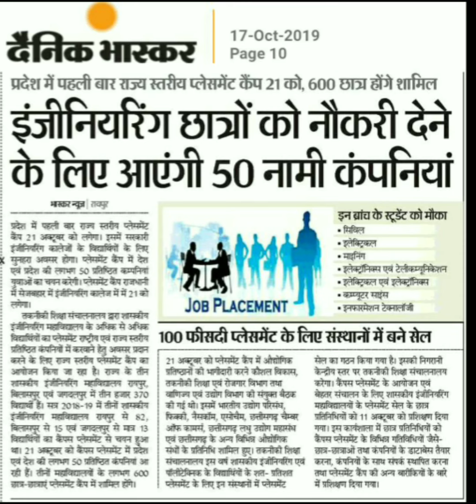इंजीनियर्स को नौकरी की बड़ी सौगात